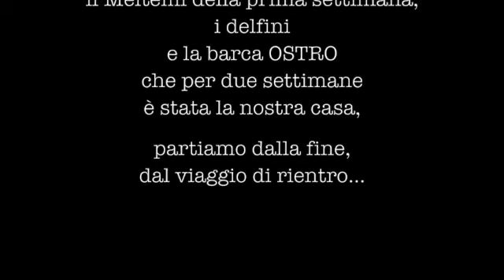Preview Grecia 2022